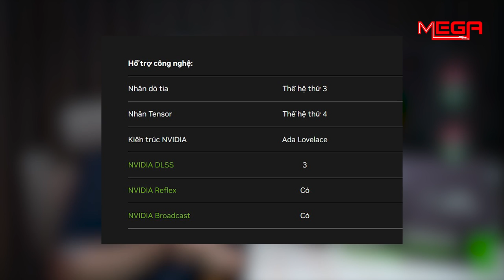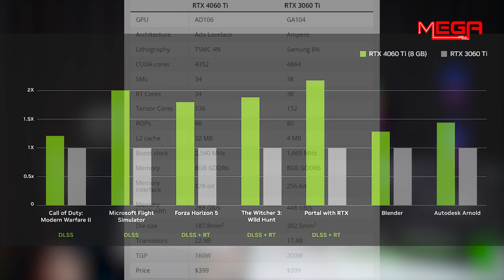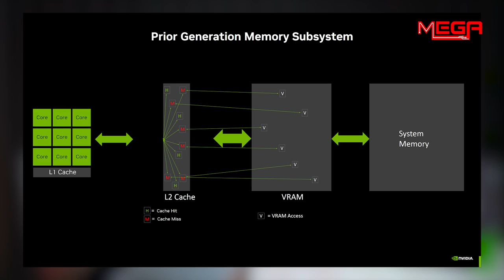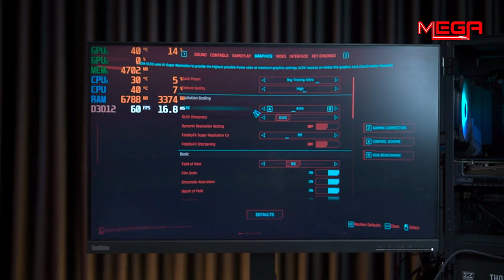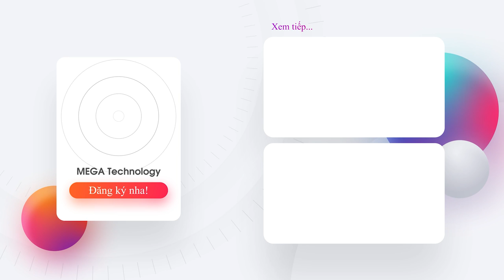Không Nên Mua RTX 4060Ti??? | Đánh Giá Thực Tế RTX 4060Ti | MEGA Technology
Vga Asus Dual GeForce RTX 4060 Ti OC 8GB GDDR6
Vga Asus Dual GeForce RTX 4060 Ti OC 8GB GDDR6 (DUAL-RTX4060TI-O8G)
Thiết kế quạt độc đáo - Trải nghiệm chơi game mượt mà - Độ bền bỉ cao
Asus được coi là thương hiệu vững bền nhất theo năm tháng của card màn hình. Luôn nằm trong top những card màn hình có tỉ lệ phải bảo hành thấp nhất trong nhiều năm.

Dual GeForce RTX 4060 Ti OC 8GB GDDR6 với hai quạt công nghệ hướng trục mạnh mẽ và thiết kế 2 khe cắm cho khả năng tương thích rộng

Một sản phẩm tốt như vậy không thể thiếu tại các cửa hàng và MEGA tự hào là một trong những nhà phân phối hàng đầu tại khu vực Miền Trung Đà Nẵng. Hãy đến với Mega để được tư vấn rõ hơn bạn nhé!
RTX 4070 DUAL Mạnh Như Thế Nào
💝𝗕𝘂𝗶𝗹𝗱 𝗣𝗖 : Nhận ngay voucher lên đến 𝟓.𝟎𝟎𝟎.𝟎𝟎𝟎 𝐕𝐍𝐃
💝𝗠𝘂𝗮 𝗟𝗮𝗽𝘁𝗼𝗽 : Nhận ngay gói quà tặng có trị giá lên tới 𝟐.𝟒𝟓𝟓.𝟎𝟎𝟎 𝐕𝐍𝐃 bao gồm :
- Balo MEGA
- Mouse không dây
- Pad Mouse
💙Hỗ trợ cài đặt, bảo trì, vệ sinh máy trọn đời
💙Hỗ trợ cân màn hình laptop, Lcd trọn đời
💝Gear xịn xò giá cực sock : Giá tốt nhất thị trường, và nhiều mẫu dễ thương để làm quà.
💝Thêm vô vàn màn hình - Bàn ghế - Loa tai nghe giá tốt trong thời điểm hiện tại...